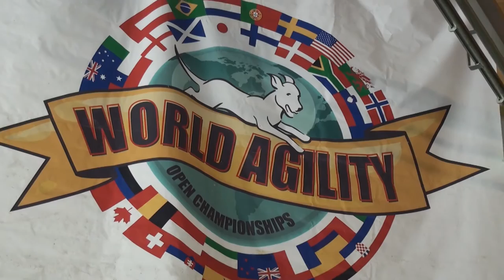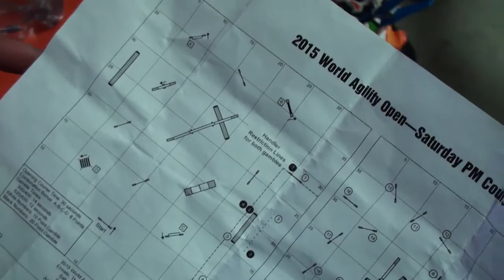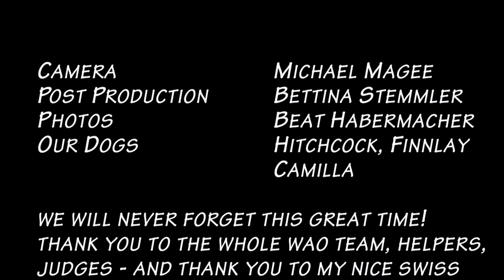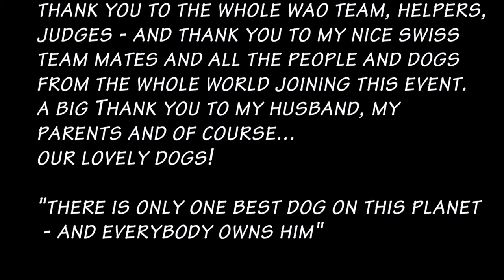Hitchcock and Finnlay at the World Agility Open Championships 2015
Scottish Terrier Hitchcock and Finnlay participate at the World Agility Open Championship 2015 - enjoy!